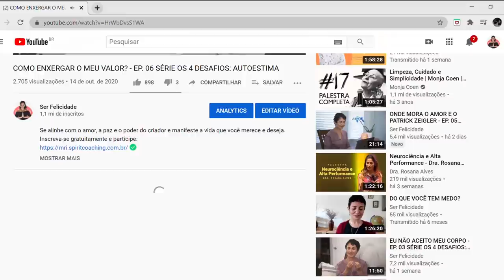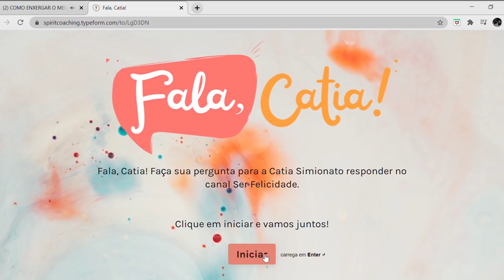COMO RECOMEÇAR DEPOIS DO FIM? - EP. 07 SÉRIE OS 4 DESAFIOS: AUTOESTIMA